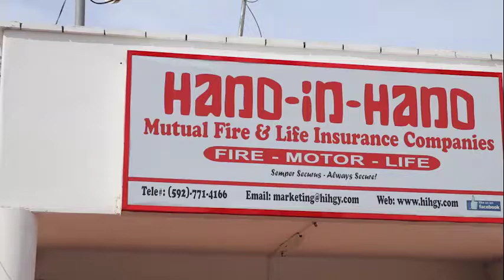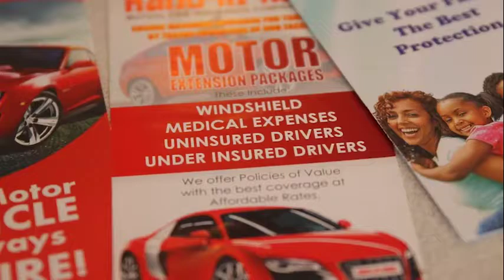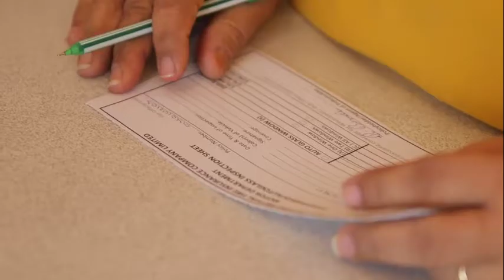Hand in Hand Mutual Fire & Life Insurance Companies Corporate Feature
In this feature we take a look in the history and day to day operations of the Essequibo branch of the Hand in Hand Mutual Fire & Life Insurance Group of Companies.